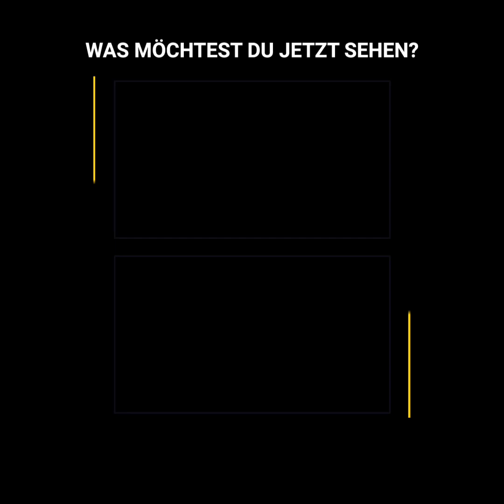Der Tag, an dem Hailey eine Brille trug, damit man sie nicht weinen sah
“Hailey hat sich eine Brille aufgesetzt, damit man sie nicht weinen sieht, nur wegen der Hater”. Mitten auf der MET Gala 2021 erlebten Justin und Hailey einen wirklich peinlichen Moment. Die Fans fingen an, den Namen der Ex-Freundin des Sängers zu schreien, was dazu führte, dass das Model es nicht mehr aushielt und viele glaubten, dass sie eine verzweifelte Maßnahme ergriff, um zu verhindern, dass man ihre Tränen sah.